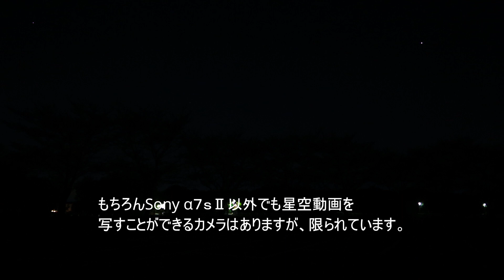なぜ私は星空動画をSony α７ｓⅡで撮っているのか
なぜ私は星空動画をSony α７ｓⅡで撮っているのかということを、実際の星空を写した動画の感度を変えながら、星景写真のメインで使っている６Dによる比較動画も合わせて検証しました。

使用カメラ・レンズ:Sonyα7s2　　Sony24ｍｍF1.4（SEL24F14GM）
使用カメラ・レンズ:Canon６D　　TAMRON SP15-30mmF2.8G2(A041)

なお、日本語字幕を作ってありますので聞き取りにくい箇所などありましたらYouTubeの字幕をオンにしてご覧ください。